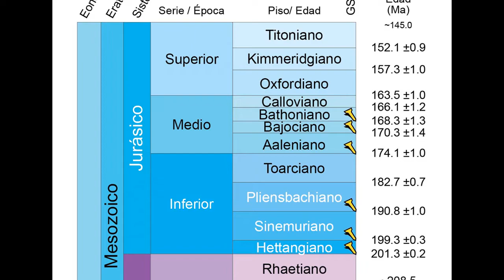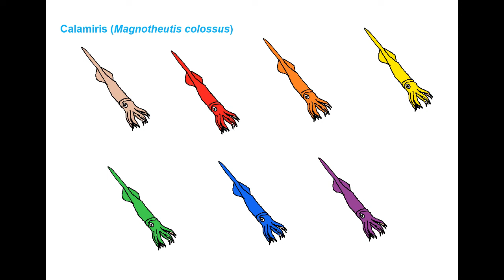El Pasado es Salvaje (Parte 9: El Océano Arcoíris)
Poco después del Evento Triásico-Jurásico el océano presenta a los animales raros, grandes y fieros.